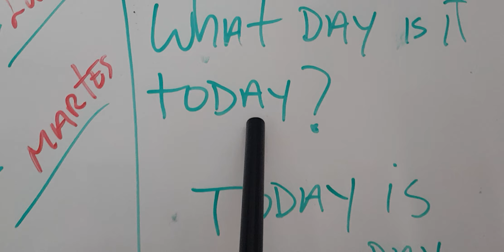Los dias de semana en inglés y español